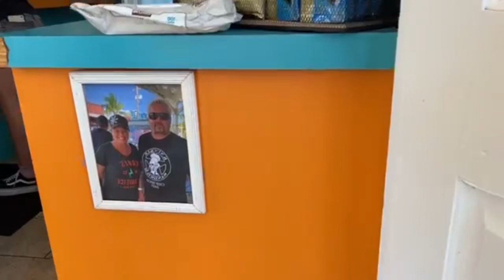TOBI’S SHAVE ICE & POKE